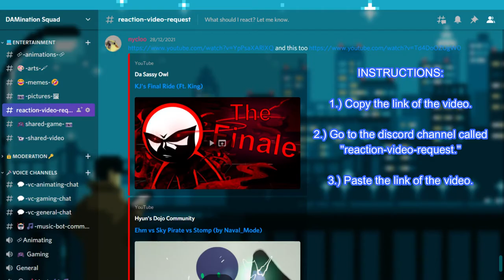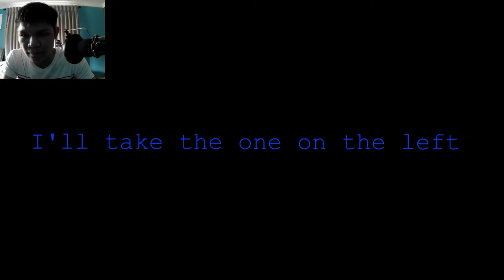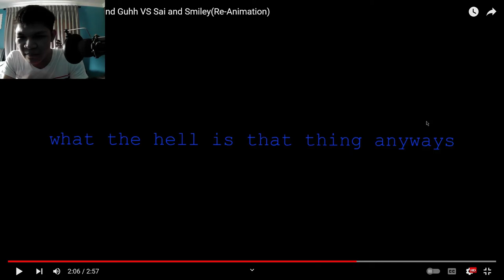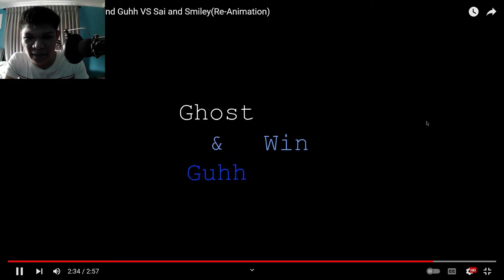Dojo Duel #5 2v2 Ghost and Guhh vs Sai and Smiley (Re-animation) | [REACTION]